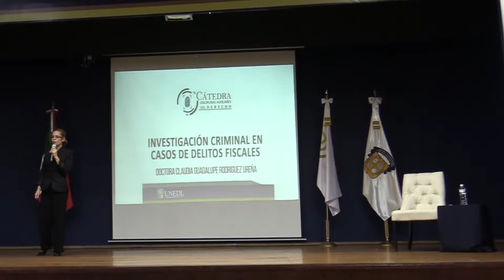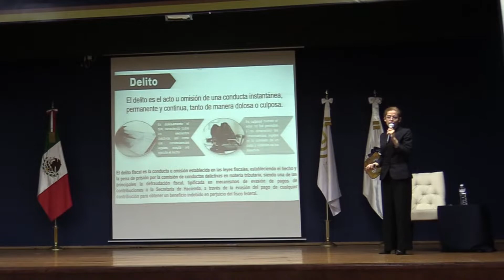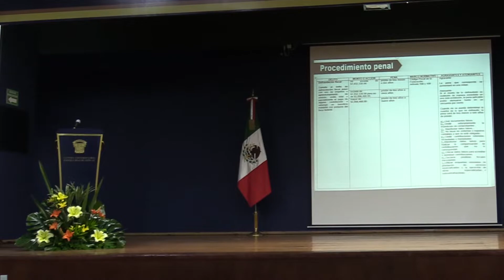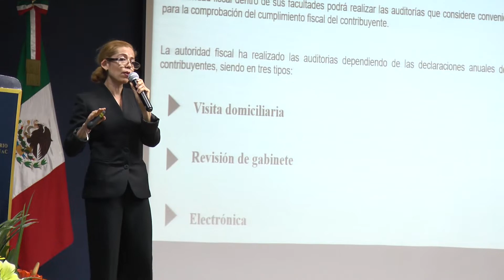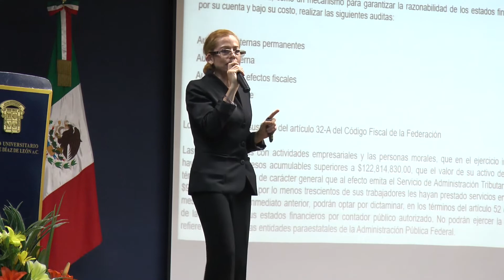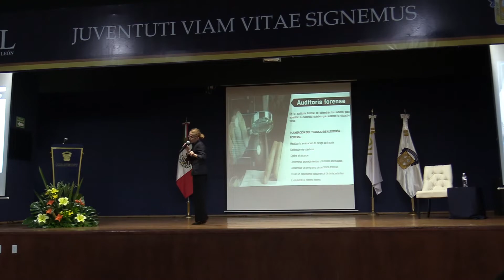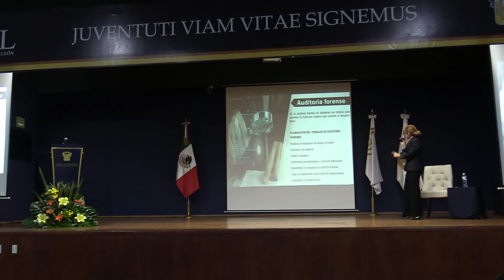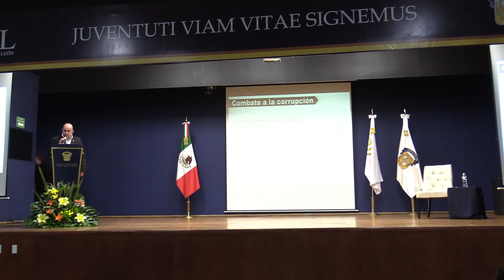INVESTIGACIÓN CRIMINAL EN CASOS DE DELITOS FISCALES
Cátedra
Disciplinas Auxiliares Del Derecho

Doctora Claudia Guadalupe Rodríguez Ureña
24 de Mayo 2022